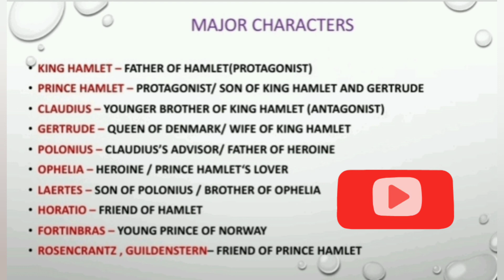Hamlet by William Shakespeare summary in tamil/தமிழ்